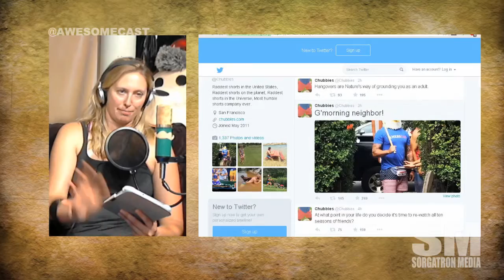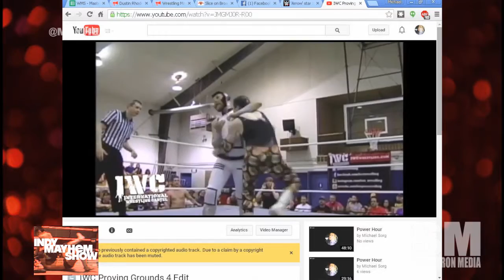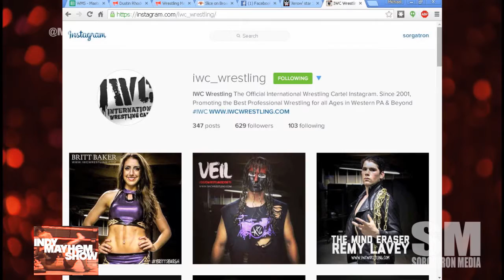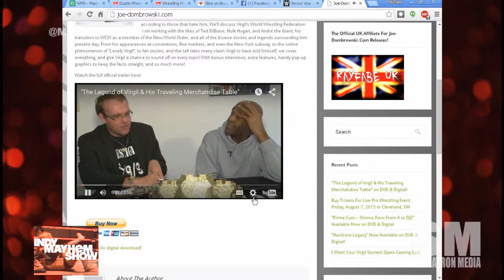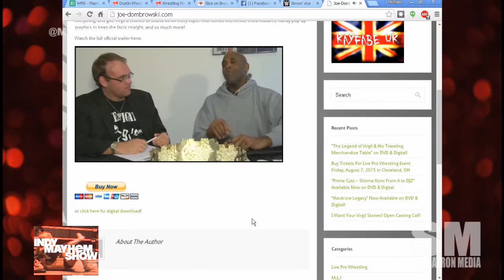Indy Mayhem Show 81: Cherry Ramons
We talk with with Cherry Ramons about missing Senior Prom to start training in Lucha Libre, shaking his butt off, Wrestling Revolution, and more!

We discuss IWC Proving Grounds 4, Legend of Virgil, Inspire Pro Wrestling, and more!